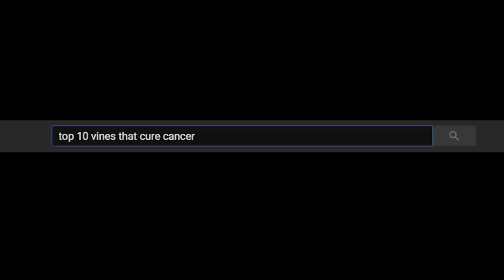THE KA-50 Needs To Stop | UNITE TOGETHER PILOTS (War Thunder)